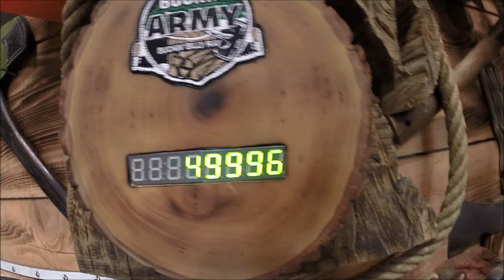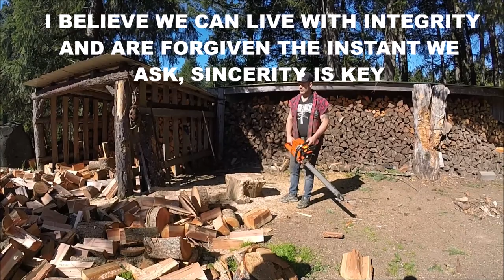HOLZFFORMA 372 PORT JOB, FIRST CUTS OLYMPYK 284F CUTS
THIS HOLTZFFORMA 372 . JUST GOT A WAKE UP PORT JOB , AND THE OLD OLYMPYK 284F BUCKS SOME WOOD